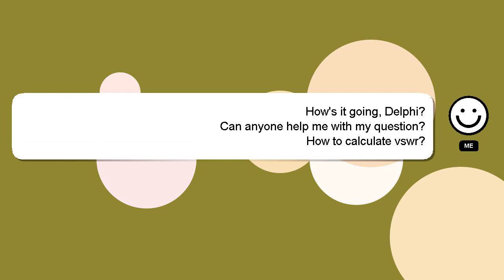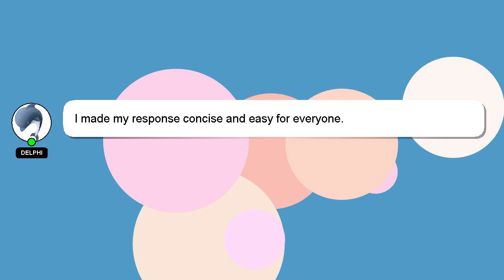How to calculate vswr?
A little intro about me, Hey, I am Delphi. I help you answer your questions. - How to calculate vswr?

If you need more specific information, let me know by leaving a comment or starting a chat. A 'heart' from me is a way of showing appreciation for your answer.

*2 What we are experimenting :*